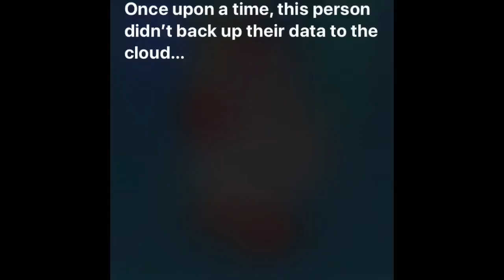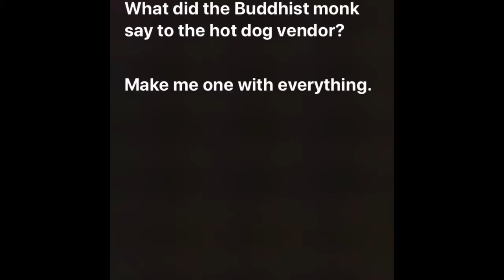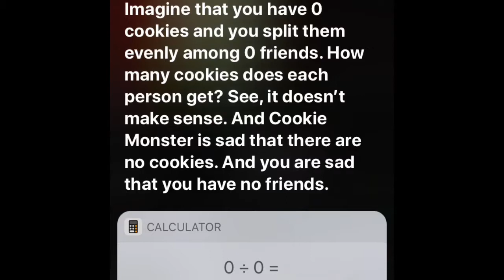Top 10 things to ask Siri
Here are the top 10 of the greatest questions to ask Siri.